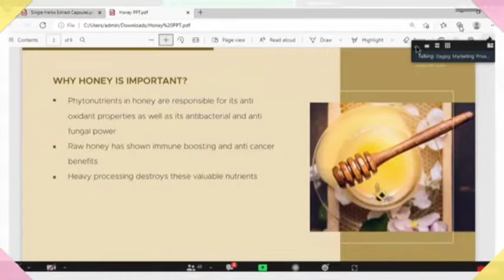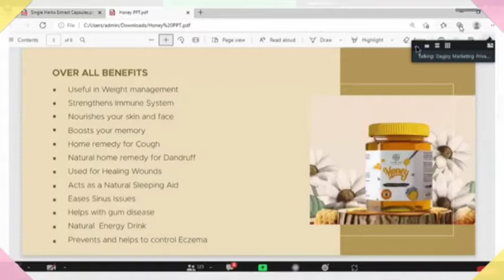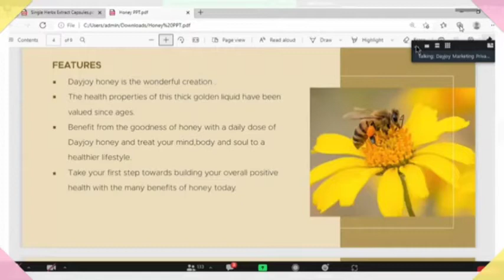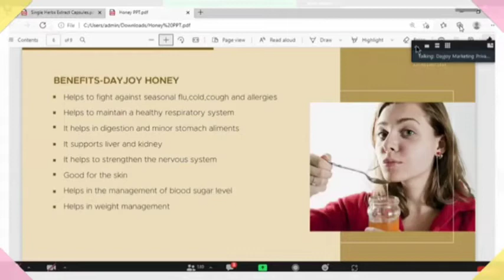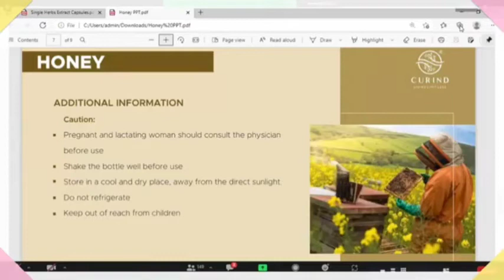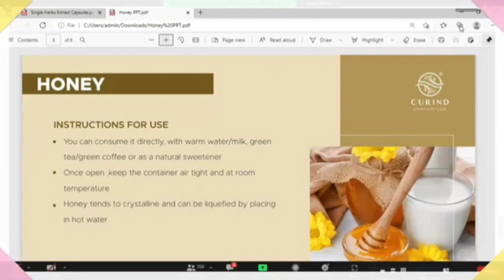PURE HONEY Organic Unprocessed Raw | Training | Dr, Deepesh meghwani | Dayjoy product